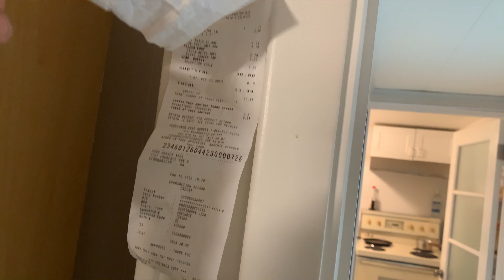Good times with connor.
In the above video
Special  thanks For Connor

It’s  just a normal day of myself being busy all day

Or
If you don’t like it
Also you can comment  or dislike

I have my friend and coworkers
 And talking with them and having some time As I do In my real life and time

It’s just a normal day vlog

I  will try to be more frequent on uploading
 And thanks
For watching and
Clicking

For a kind Information
Canada  life is  so Stress and retarded  life
But keep smile  and happy always

Thanks for photoroomediting

for helping to make thumbnail.